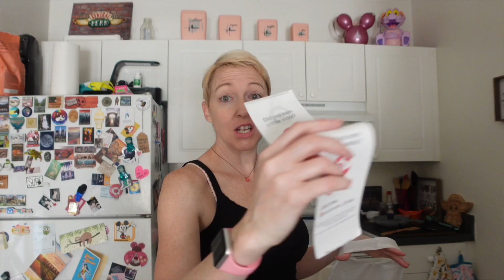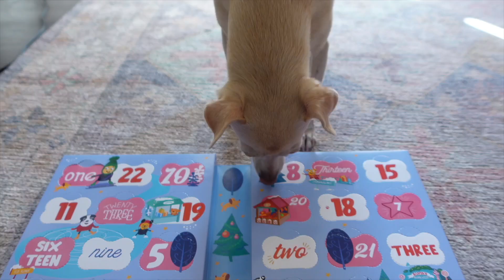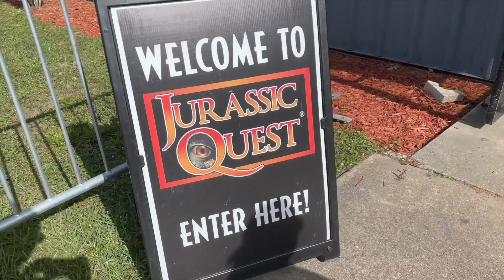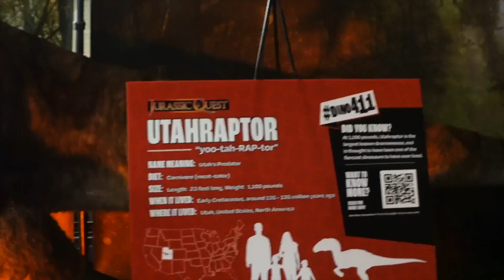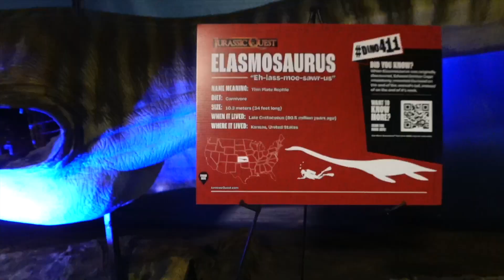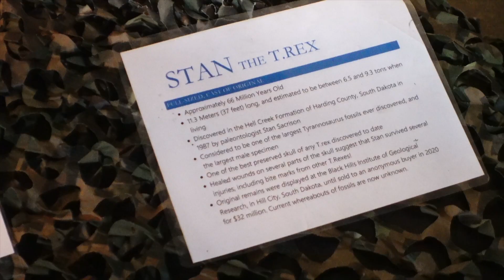Vlogmas Day 7! Just some random fun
It's day 7 and I'm trying to keep myself busy - So enjoy this vlog of what I do when I have a free weekend.  Also, enjoy my quick trip to the Jurassic Quest Experience. which was just something special all its own.

My planner!! - I got this from @AngieBellemare  and her @DailyGrindPlanner

The planners are cute and help you with your goal planning (which I NEED)

Anywho - it's day 7 done!!